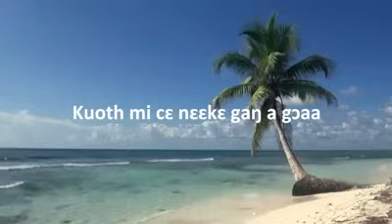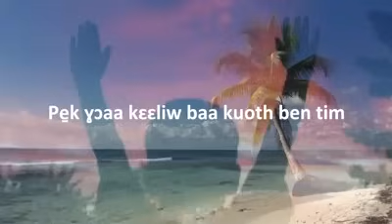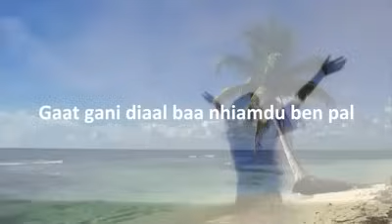Nuer Gospel Songs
Nuer gospel songs, by his lordship John Mayan